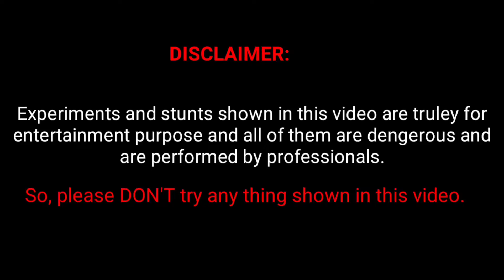Rocket experiment with bucket in Nepali, Nepalexperiment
hello guys in this video i am going to tell you how to make rocket from a bucket by using calcium carbide which fly up to 50 meter of height. first of all we should need a bucket, calcium carbide, igniter, and a small container . now we should have to do is that first put the container on the floor  after that we should have to put water and calcium carbide and then cover put the igniter at the side of the container finally put the bucket over the container then ignite it the bucket will experiences a thrust which could let the bucket to go up in the sky.    so, guys watch the video till end and don't forget to subscribe Nepal first experiment you tube channel Nepal Experiment.